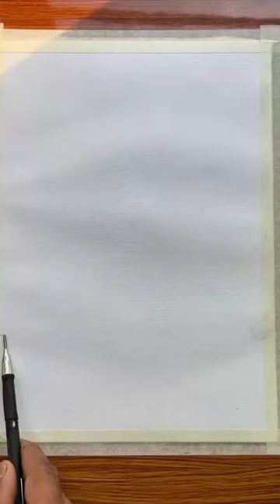water paint color art .....❤ shortvideo (2)